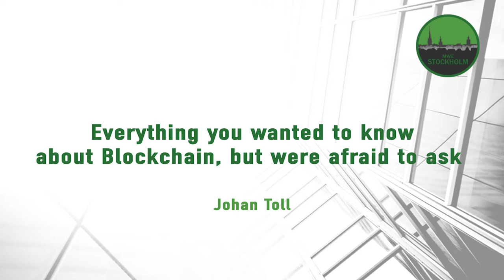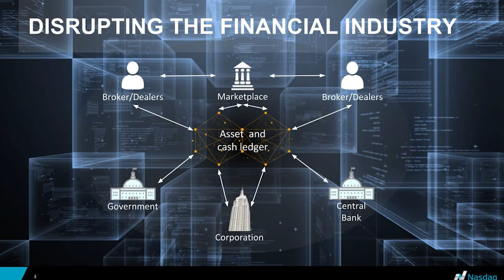Everything You Always Wanted to Know About Blockchain But Were Afraid to Ask - Johan Toll, Nasdaq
Nasdaq's Johan Toll became a blockchain expert almost by accident. In April of 2014 he sent an article about blockchain from a Swedish technology magazine around to his business unit, saying, "I think this is something interesting we should start looking into." A couple of weeks later someone from sales called him and said he had a client who was interested in blockchain, and Toll had to get up to speed fast. He is now in charge of blockchain business development for Nasdaq.